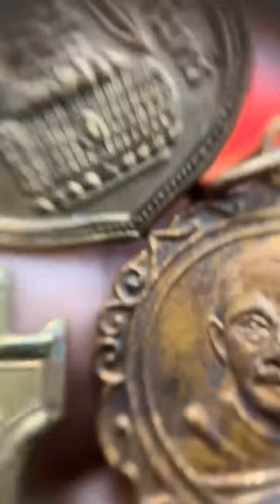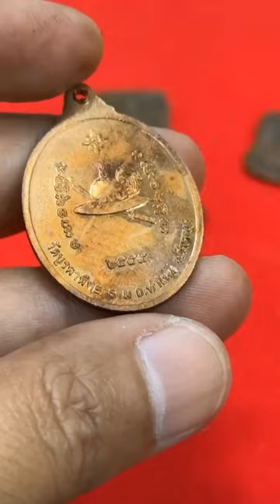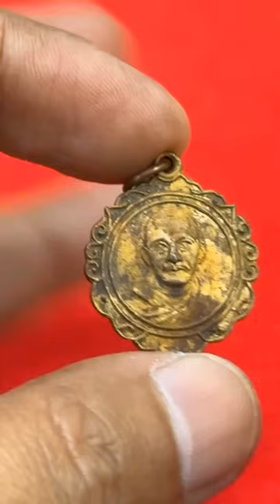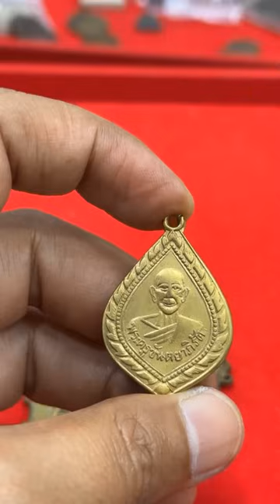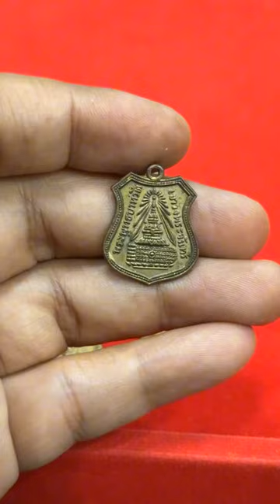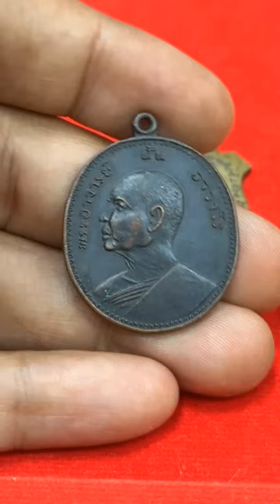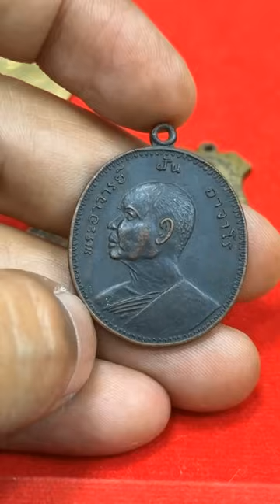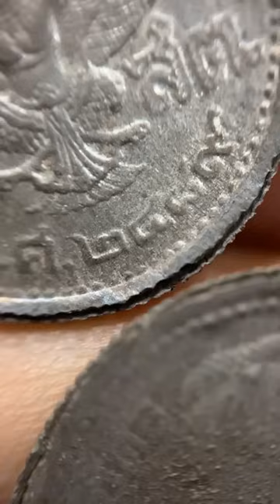รู้เท่าทันการดูพระเหรียญ"ผิวแท้พระก็แท้เลย"ดูผิวพระเหรียญเป็นก็ไม่โดนเก๊!